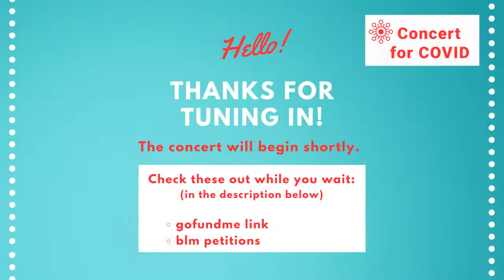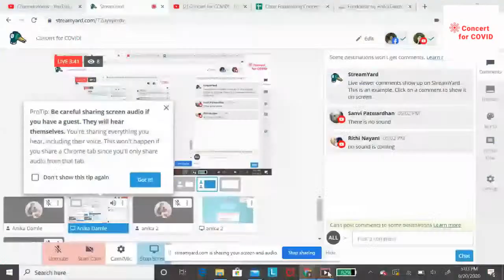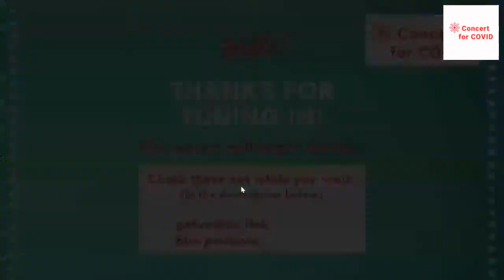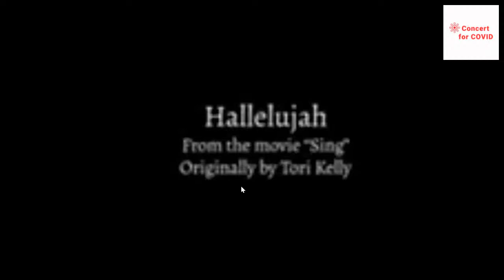Concert for COVID!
Hi everyone! Thank you so much for tuning in!

Performers:

Anika Damle : Comethru by Jeremy Zucker
Abhinav Chellury: Thinking Out Loud by Ed Sheeran
Advaita Tikoti: The Middle by Jimmy Eat World
Allen Yan: Counting Stars by OneRepublic
Anthony Yeh: Give Love a Try by Nick Jonas
Julia Duan: Bruch: II. Adagio
Kaitlyn Hou: Meditation by Thais
Malhaar Das: I Think I Kinda, You Know by Olivia Rodrigo and Joshua Bassett
Raga Ganji: Hallelujah by Tori Kelly
Riya Bansal: Try Everything by Shakira
Sanjana Rentala: She Used to Be Mine by Sara Bareilles
Ty Lam: Just the Two of Us by Grover Washington Jr.